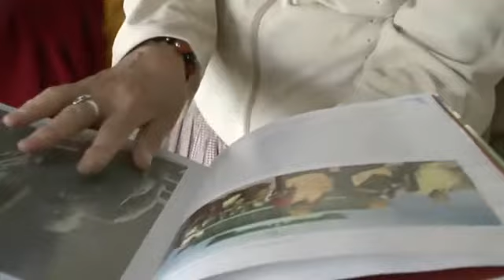Burjatský buddhismus (2013) - trailer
Dokument, Československo, 2013, 26 min.
Režie: Martin Kratochvíl